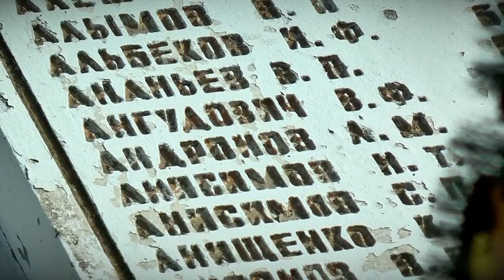В преддверии 75-летия Победы во всех районах Твери начинаются работы по ремонту и благоустройству